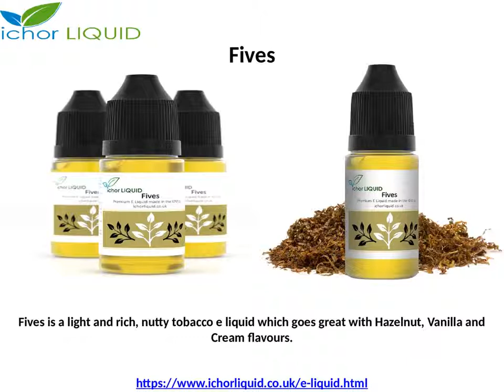E liquid uk premium vape liquid - the best e-juice on the market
E liquid at affordable prices. The UK's no.1 vape liquid store offering allergy free 100% VG e-juice for both fruit and tobacco lovers.